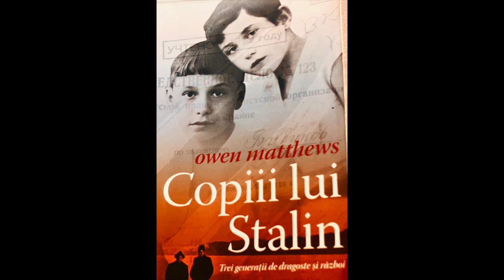Copiii lui Stalin / Cap 4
"Îți mulțumim, tovarășe Stalin , pentru copilăria noastră fericita."